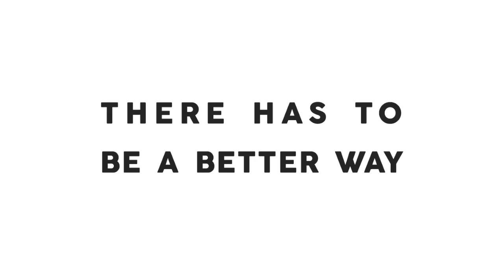The Student Blockchain Revolution starts Fall 2016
Join our newsletter of thousands of subscribers for the latest crypto news, rewards, events, discounts, free flights, co-founder networking, and analyses

We are citizens of the internet. The first generation to experience connection through the power of digital technology. This is our way of life and how we view the world around us.

The blockchain is our declaration of independence. We hold these truths to be self-evident, that our digital identities are endowed with certain unalienable rights:
• financial sovereignty
• open access to a borderless digital world
• uncensored freedom to collaborate in that world

Since 2014, the Blockchain Education Network has launched initiatives on university campuses to translate these values into reality. It hasn’t been an easy journey as early adopters of a nascent technology. We do this not because it is easy but because it is hard. No generation which expects to be the forefront of change can accept handing off the status quo to the next.

This Fall 2016, we are inviting all to join our holistic semester-long initiative to accelerate  blockchain enthusiasm in all communities. The aggregate of our local efforts visualizes the progressing global revolution.

Once we start, there is no going back.
Push for paradigm shift.

BEN Bitcoin Wallet₿

bc1qhcq8d4c2tkn4txsa9856p80cvjk3dradzjrhyg

BEN Ethereum / ERC20 Wallet

0x66Aa8Bee5366b6b48811AE0Dac9Fe5e1EEfE1621

Thanks,
BEN Team